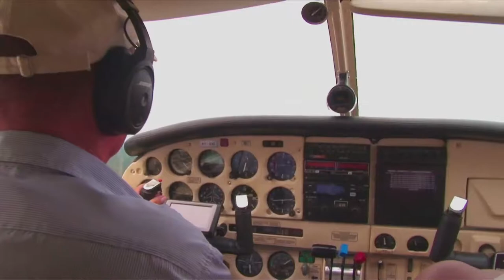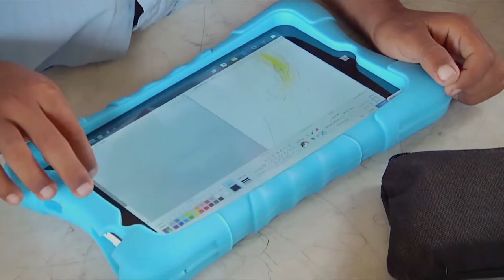Soluciones Fotovoltaicas de Computadores Para Educar | C48 N7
Estas son las Soluciones Fotovoltaicas que ComputadoresParaEducar está entregando a las instituciones que más lo necesitan en el país, para poder acceder a educación con TIC.